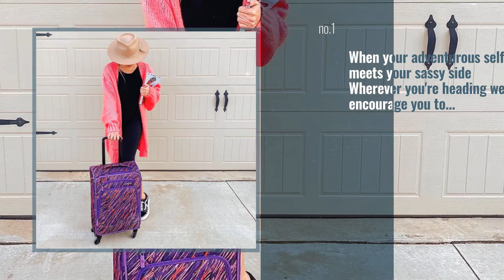American Tourister News: When your adventurous self meets your sassy side Wherever you're heading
When your adventurous self meets your sassy side Wherever you're heading we encourage you to bringyourself, all versions.

Also Watch:
Samsonite News: Meet the REMAGG Shieldpack, made to fit any console and designed with strategic storage so you're

Samsonite News: Tuesday travel tip: turn heads at the baggage carousel with the contoured Voltage Spinner

American Tourister News: Two weeks into 2020 and we're already thinking about vacation with the Beau Monde Spinner

Kenneth Cole Productions, Inc. News: Time changes everything.

Samsonite News: The customer reviews are in. Find out why the Detour backpack has a 100% recommendation rate